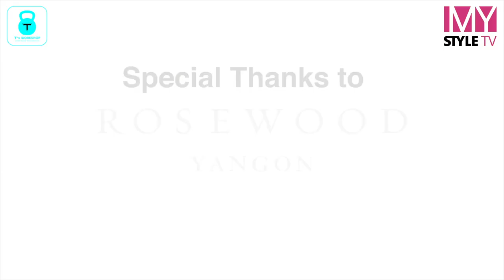ခန္ဓာကိုယ်အပေါ်ပိုင်းအလှကို ပိုပြီးပေါ်လွင်စေမယ့် ‌လေ့ကျင့်ခန်းလေးတွေ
ခန္ဓာကိုယ်အပေါ်ပိုင်းအလှကို ပိုပြီးပေါ်လွင်စေမယ့် ‌T's Workshop က ‌လေ့ကျင့်ခန်းလေးတွေကို လိုက်လုပ်ကြည့်ရင်း ယုံကြည်မှုအပြည့်နဲ့ ရဲရဲဝင့်ဝင့်လမ်းလျှောက်ကြမယ်

ဒီလို ‌လေ့ကျင့်ခန်းလေးတွေကို ‌နေ့စဥ်မပြတ် အိမ်မှာလိုက်ပြီးပြုလုပ်ချင်တယ်ဆိုရင်တော့ T Fitness App ‌လေးကို ‌ဒေါင်းလုတ်လုပ်ထားနိုင်ပါတယ်။

Video လေးဖြစ်မြောက်အောင် တစ်ဖက်တစ်လမ်းကနေ ကူညီပေးထားတဲ့ Rosewood Hotel ကိုလည်း ကျေးဇူးအထူးတင်ရှိပါတယ်။